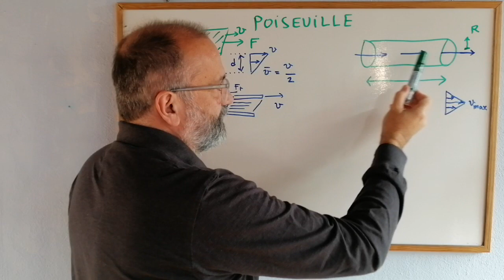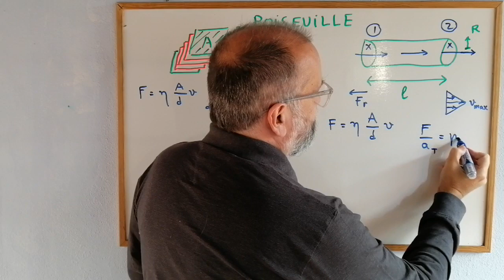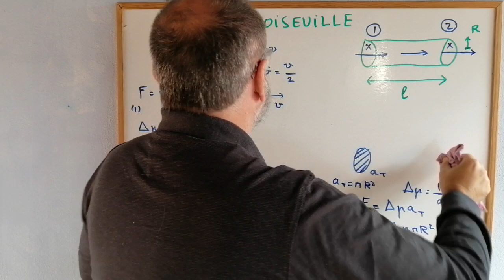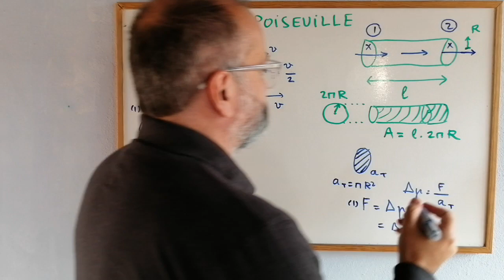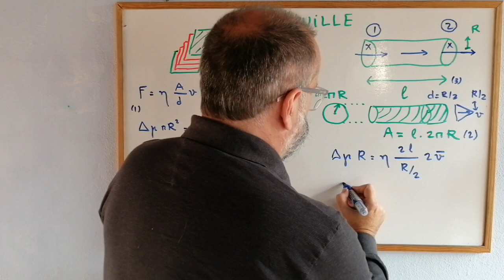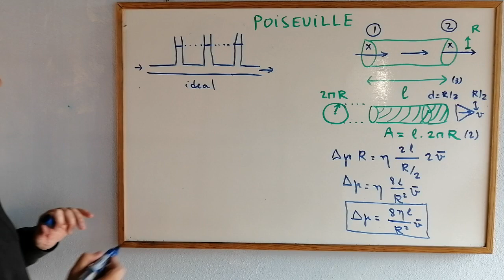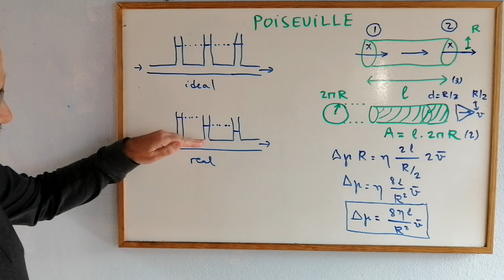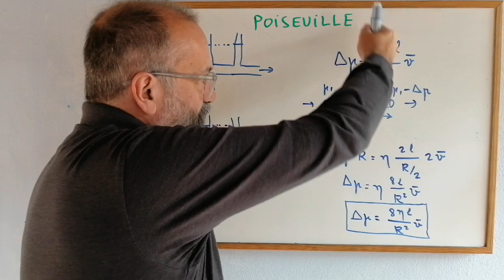¿En que consiste la LEY DE POISEUILLE? [SE ENTIENDE BIEN] -3.2 💡 ✅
En este vídeo explicamos la Ley de Poiseuille que regula la pérdida de presión por viscosidad. Aplicaciones a casos cilíndricos.

En la ley de pérdida de presión para simetrías cilíndricas, se ha obtenido experimentalmente un resultado mucho mejor si el valor de "d" de la fuerza de arrastre entre placas paralelas se sustituye por la mitad del radio de la tubería. Véase, por ejemplo, comentario en el libro de texto "Física para las Ciencias de la Vida" de Alan H. Cromer, Editorial Reverté.